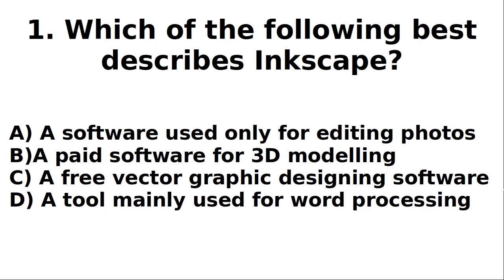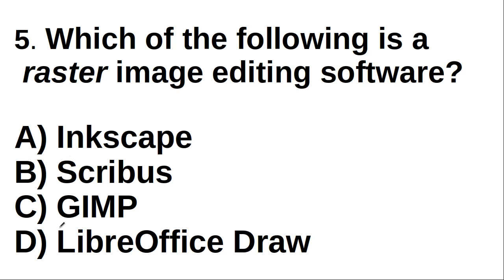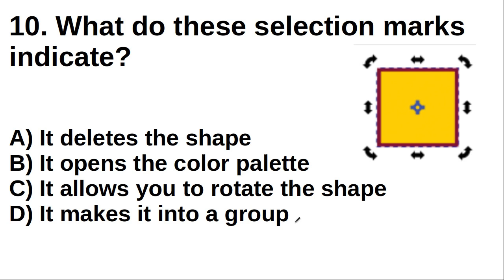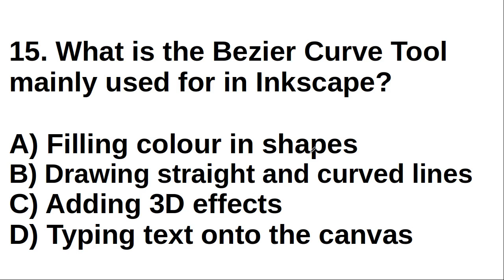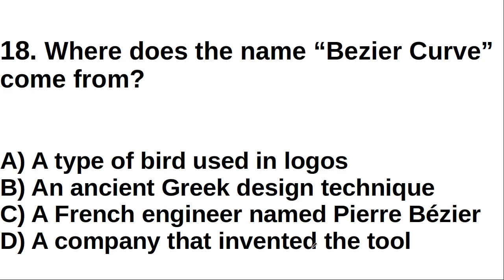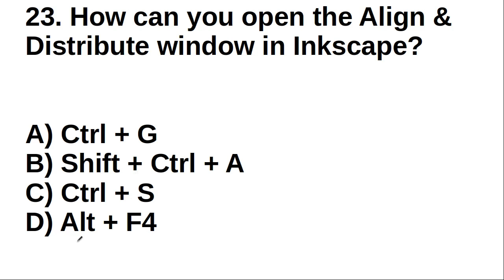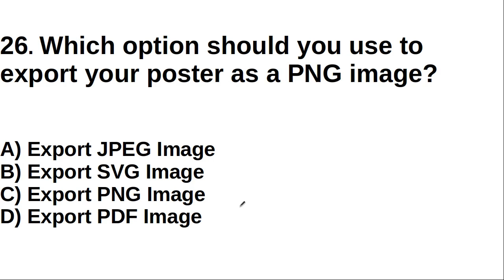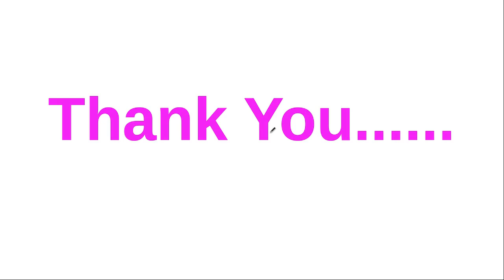IT Theory Questions | 10 std | New Text book | Chapter 1 | Design Factory |Kerala Syllabus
This video is primarily intended to help 10th standard students (Kerala syllabus, 2025) prepare for the First Mid-Term Exam in IT. It covers theory questions from the first chapter, 'Design Factory'.